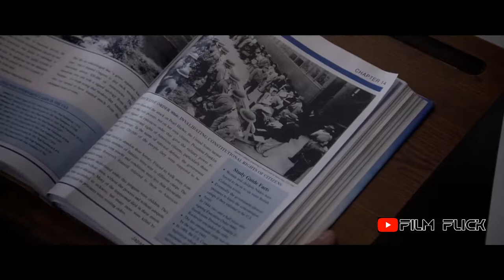THE SPECTACULAR SPIDER MAN Concept 2019 Teaser Trailer #1 Dylan O'Brien Marvel Sony